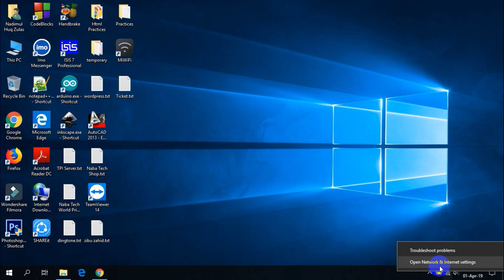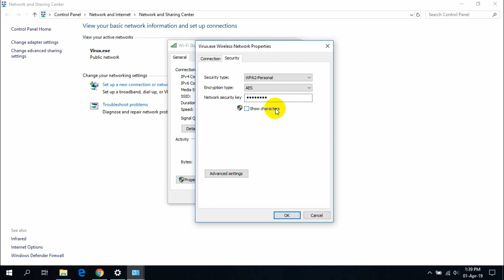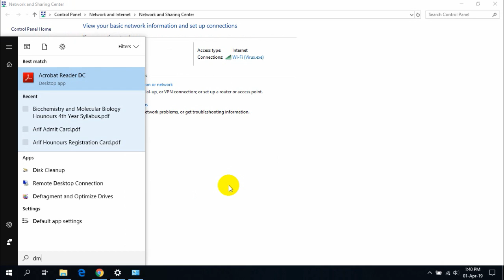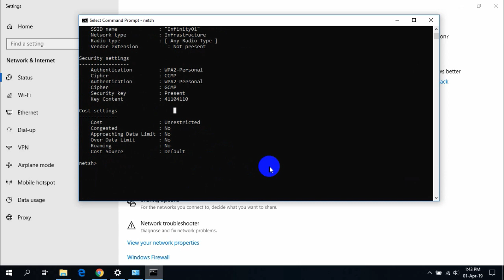কম্পিউটারে সেভ করা ওয়াইফাই পাসওয়ার্ড খুঁজে বের করুন | How to Reveal Saved Wifi Password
In this video i will show you how to reveal saved wifi password from your computer. Watch the full tutorial to learn the tricks.